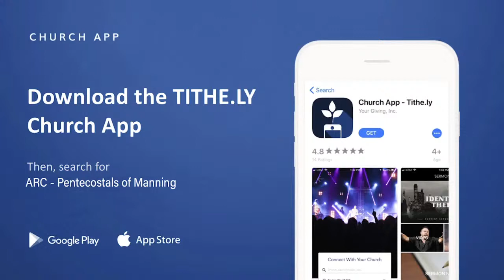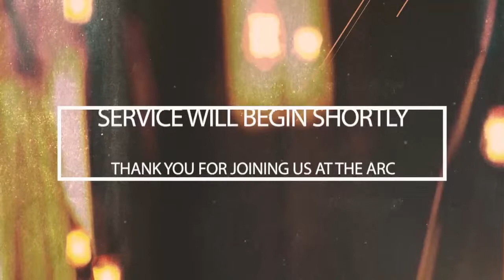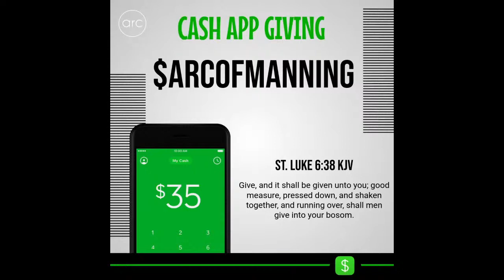9/13/20 - Rev. Seth Gleason - "Becoming a Willing Vessel"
Welcome to the ARC - Thank you for joining us! Rev. Seth Gleason, will be bringing the word today with, "Becoming a Willing Vessel"
7 Berkeley St. Manning, SC 29102